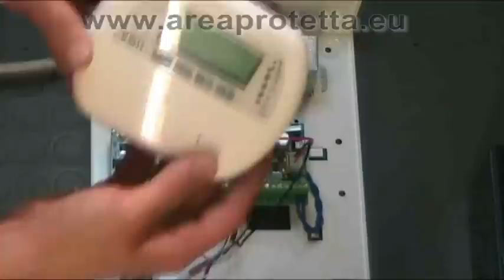Installazione Allarme - collegamento sensori di movimento e tastiera alla centrale di allarme INIM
La guida spiega come collegare i sensori di movimento e le periferiche alla centrale di allarme di casa INIM SmartLiving.